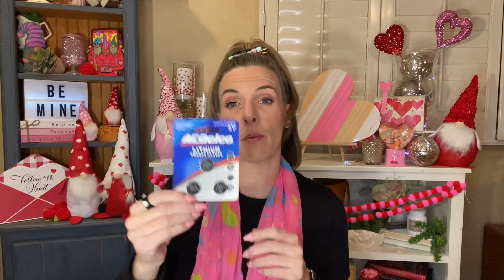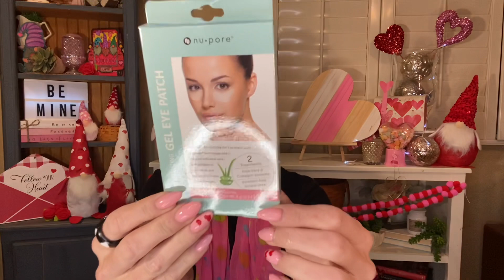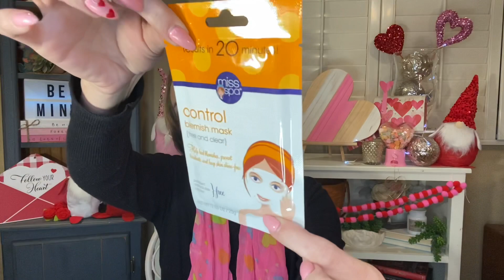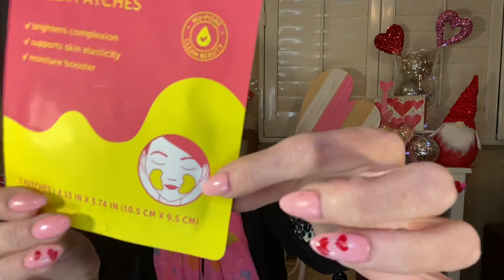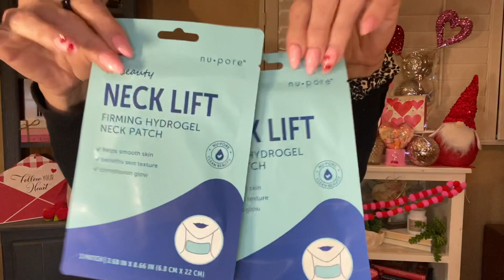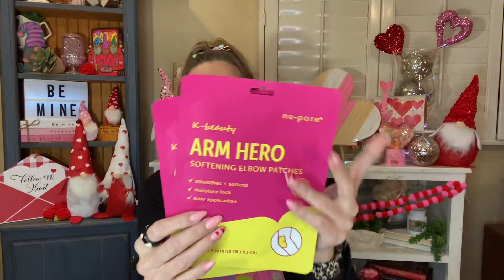99 Cent Store Haul!!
Popped into my local 99 to start gathering stuff for a spring giveaway!! I hope you enjoy!